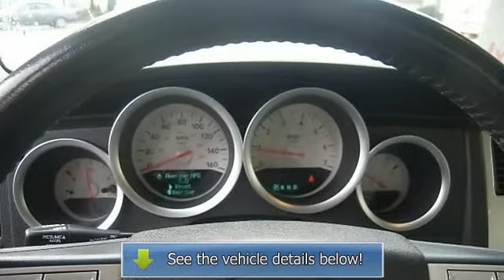2006 Dodge Charger - Shannon Motors - Johnston, RI 02919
Shannon Motors
648 Killingly Street

For Sale: 2006 Dodge Charger
VIN: 2B3KA53H96H248015
Engine: Gas V8 5.7L/345
Drivetrain: RWD
Transmission: Automatic
Mileage: 71,154
Color: BLACK (exterior) GRAY (interior)

Features:
Striking looks for a sedan, Hemi V8, firm handling, refined ride, roomy and comfortable interior, reasonably priced. SPECIAL INTERNET PRICING! To take advantage of this DISCOUNTED INTERNET PRICE you must mention this ad when you call SHANNON MOTORS!!! If you want this vehicle, call to reserve it with a $250 deposit before someone beats you to it! For a FAST response, fill out SHANNON MOTORS' Secure 30 Second Credit Application online at ShannonMotors.com OR Call and talk to a SHANNON MOTORS Credit Specialist TODAY! We Guarantee Credit APPROVAL!*Premium Tier Credit. Up to 72 months. 25% down. 6.75% A.P.R. Prices and terms are subject to change at any time. Errors may sometimes occur. Please contact dealer for complete details.